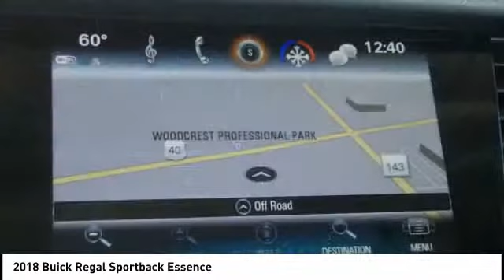2018 Buick Regal Sportback Highland IL 30741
2018 Buick Regal Sportback Essence

$1,754 off MSRP! 2018 Buick Regal Essence 4D Sedan 2.0L 4-Cylinder Turbocharged FWD Ebony Twilight Metallic 22/32mpg Prices are good while selection models last. Price includes all applicable rebates & $500 Steve Schmitt Trade Assist. Trade assist is good through the end of the month. Must trade in a vehicle that is ten model years or newer. Power train (Engine, Transmission, Drive Axles) must be in good working order. Trade must be able to be sold retail. See Steve Schmitt, Inc. For complete details. Some exclusions may apply. Steve Schmitt, Inc. Is not responsible for pricing or equipment mis-prints.At our Highland car dealership, we eagerly provide customers an extensive inventory of vehicles from the Chevy, Buick, and GMC brand. If you're looking for a new car, truck or SUV near St. Louis or Edwardsville, then look no further than Steve Schmitt Inc. At our Highland dealership, we have a large variety of Chevy, Buick, and GMC models, all just ripe for the picking. Stop by our showroom to get a first hand look at one of our many top-rated vehicles. TEST DRIVE TODAY! Steve Schmitt has delivered four generations of Customer Service...right here in Highland! Steve Sr. Plays an active role in the dealership as well as the community, and Steve Jr. Manages the day-to-day operations. At Steve Schmitt Chevy Buick GMC, it is more than a name on a sign...it is our family looking forward to exceeding your family's expectations! EXPERIENCE THE STEVE SCHMITT WAY TODAY! Highland Chevy, Buick, and GMC drivers come to us for quality, affordable vehicles along with some of the best financing plans in all of Illinois.